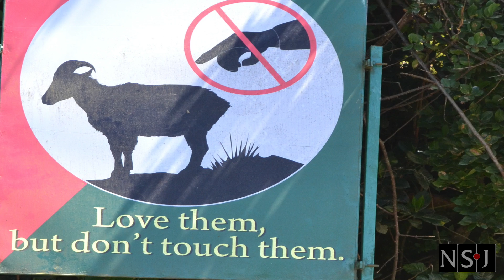The Fading Nilgiri Tahr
Looks so familiar but not so common. Nilgiri tahr, one of the rarest species to be found is endangered but can be seen in Munnar, Kerala amongst the hills. Report by Sushmitha K